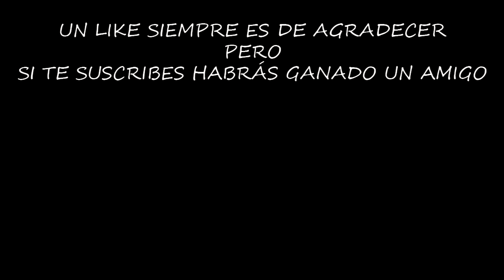LOS 6 JEFES DEL EVENTO DE CAZA | LAST DAY ON EARTH: SURVIVAL | Gameplay Español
Aquí tenéis a los 6 jefes del evento de caza, la verdad es que ha sido muy divertido ir matando a todos uno a uno..

Configuración de mi Pc:

Fuente de alimentación

¡¡¡Muchas gracias!!!